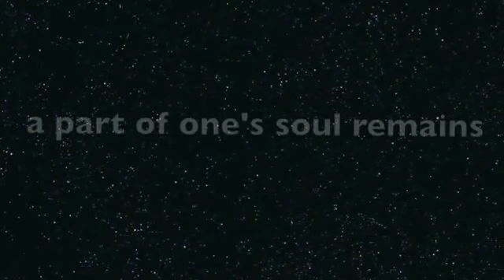＼⋱＼⋱• ＼⋱• Animal Blessing October 8,2014⋰／⋮＼⋱＼⋱•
We went to a small neighborhood animal blessing this early evening and I put together this edited clip of some tender moments. It was an all dog event as far as I could see.

Job 12:7-10 New International Version (NIV)
7
“But ask the animals, and they will teach you,    or the birds in the sky, and they will tell you;
8
or speak to the earth, and it will teach you,    or let the fish in the sea inform you.
9
Which of all these does not know    that the hand of the Lord has done this?
10
In his hand is the life of every creature    and the breath of all mankind.

*Uploaded on iPhone 6--iMovie Program to edit

Thank you to everyone I saw tonight for allowing me to share in the joy of your love for your companion animals.